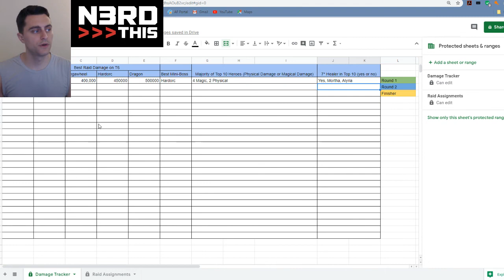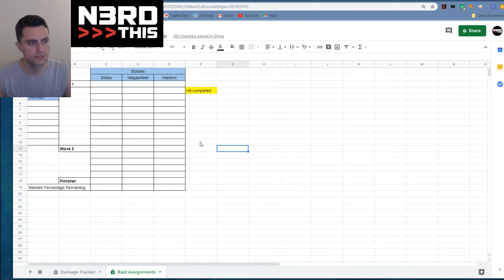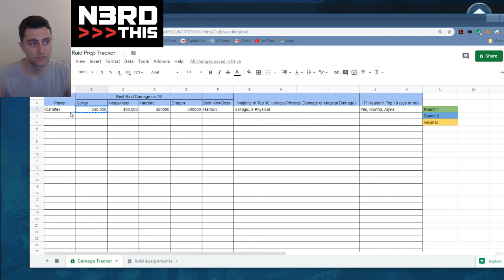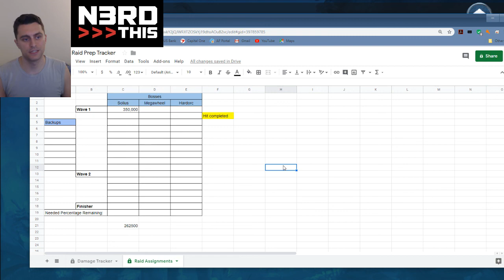No Sleeves Alert! Abort Solo Teams!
If there's no sleeves, you best believe. An unplanned video today, please watch for those of you who have seen the solo videos over the past few days. Let's avoid all possible buyer's remorse.